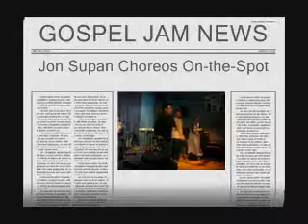JON SUPAN Choreographs On the Spot at Gospel Jam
GOSPEL JAM Presents "I Dance" with dancer-choreographers JON SUPAN of the Manoeuvres, FRANCIS MATHEU and RHOZE RIVERA. March 1, 2009 at Conspiracy Cafe, Quezon City, Philippines.